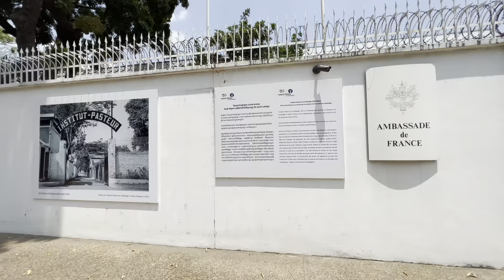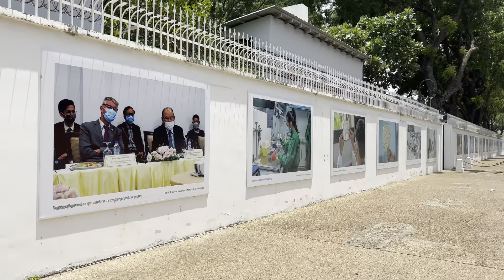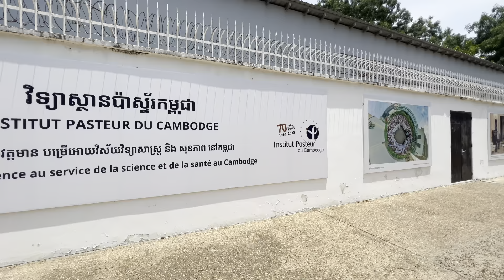Film of the Exhibition of IPC’s photographs on the wall of the French Embassy